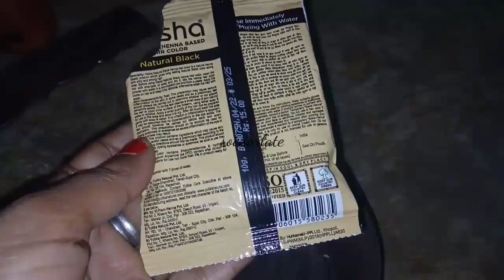Nisha henna based hair color review| How to apply Nisha Henna, how to use nisha mendhi, निशा मेंहदी1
, coffee for grey hair before and after, ahenna with coffee for grey hair, methiol

hair remedy.balo ko kala karn ko kala gat,balkala karne ka tarika.grey hair colour.hair black karne ka tarikahair dye natur hair blackening oilail alo Ka kala ed balo hai kuch hi Mint लने के लिए।

जड़ से काले coffee में 1 चम्मच हल्दी मिलाकर चायपत्ती से

बनी काली डाई बस एक चम्मच नारियल का तेल 1 चम्मच पावडर को दही में मिलाकर लगालो शैंपू में बस एक चम्मच ये पाउडर डाई क्या मेहंदी लगाना भी भूल जाओगे एक एक बाल काले ना हुए तो कहना सारे बाल जड़ से काले हो जायेंगें देखते देखते एकचुटकी greyhairs shampoo ekbaarigakartodekho waterproofremedy ekchutkipowder shartigalo safedbaal safedbaloka safedbalonknuskha Ta मूंछ के सफेद बाल काले करने का पक्का इलाज नहाने के पहले लगाओ काली डाई चुटकी भर हल्दी शैंपू में मिलाकर लगालो नारियल तेल में मिलाकर लगालो नारियल तेल और काफी नारियल तेल में चुटकी पावडर मिलाकर लगालो शैंपू में बस एक चम्मच ये पाउडर मिलाकर लगावो। सफेद बाल जड़

से काले देखते देखते हो जाएंगे।

शेप में बस एक चटकी ये पावडर मिलाकर लगालो। सफेद बाल जड

solution white hair colour white hair ko black karne ke tips white hair solution baba ramdev safed baal kale karne ka tarika safed baal kis vitamin ki kami se hote hai सफेद बाल काले करने के घरेलू उपाय safed baal kale karne ke ayurvedic tarike safed baal hone se kaise roke safed baal ka ilaj safed baal kale kaise honge safed baal kyu hote hai safed baal kale karna safed balo ko kala karne ke nuskhe safed balon ka ilaj सफेद बालों को काला कैसे करें सफेद बालों का इलाज safed balo ko kala karne ka oil safed balo ko kala karne ke nuskhe patanjali safed balon ko kala karna shampo0 सफेद बाल जड़ से काले coffee में 1 चम्मच हल्दी मिलाकर चायपत्ती से बनी काली डाई बस एक चम्मच नारियल का तेल 1 चम्मच पावडर को दही में मिलाकर लगालो शैंपू में बस एक चम्मच ये पाउडर डाई क्या मेहंदी लगाना भी भूल जाओगे एक एक बाल काले ना हुए तो

baloknnuskwhitehairtreatment, balo ko kala karne ka tarika, black hair, मेहंदी से लाल हुए सफेद बालों को जड़ से काला करें, बाल काले होंगे, बालकालेकैसेकरे, Safedbalokaila, Balokokalakarnekatarika, balokokalakarnekatarika, coffee for grey hair before and akalau cocorey hair,

Super vasmol 33 kesh kala how to use in hindi/How to apply super vasmol 33 kesh kala hair colour

Vasmol 33 kesh kala how to use in Hindi, Vasmol_33_kesh_kala_side_effects_in_hin di,

Vasmol 33 kali mehndi nowder hair dry

Vasmol black hair oil review,

garnier hair colour shampoo

garnier hair colour brown

garnier hair colour burgundy

garnier hair colour black

grey hair#no ammonia#no chemical#Ghar per balon ko colour kaise karen#balon ke

देखते एकपुटकीc

safedbaal @safedbaloka safedhalionknuskha दादी के सफेद बाल

shiny hair

hair regrowth spit hair

gray hair white hair long hair

baldness premature

safedbalokokalakare

how Vasmol_33_kesh_kals_side_effects_in_hin#balokokalakarnekatarika

thick hair

shiny hair split hair gray hair white hair kokalekaisekar

long hair

only1 Orshaircolor

Handle -@soonorlate